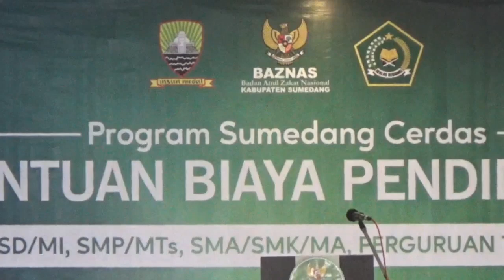4 408 PELAJAR TERIMA BANTUAN PENDIDIKAN PROGRAM SUMEDANG CERDAS